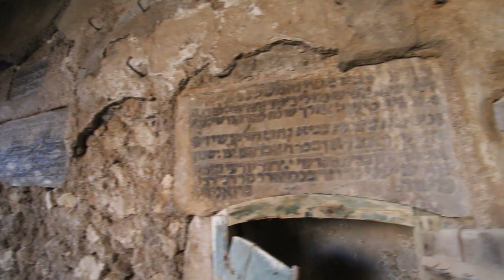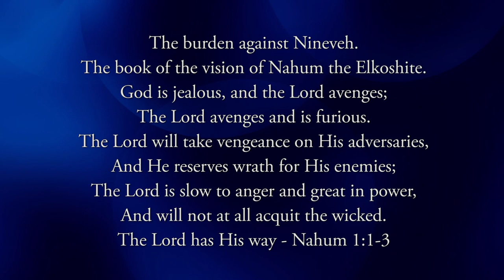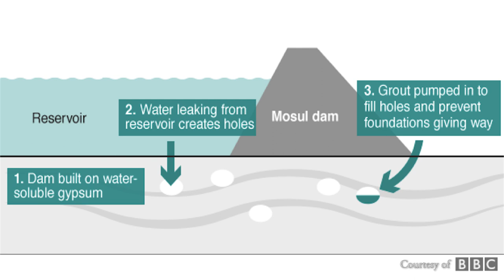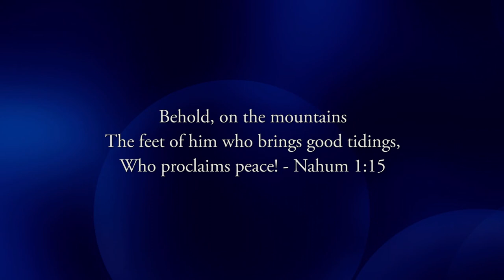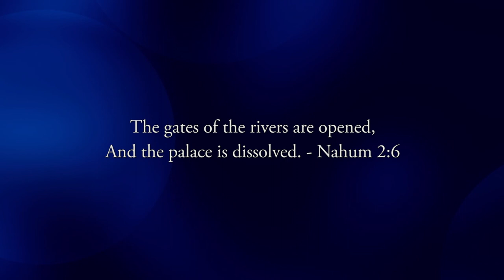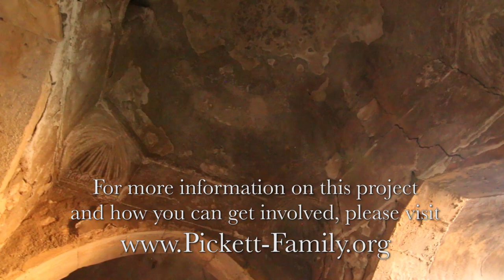Nahum's Tomb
I go with Grady Pickett inside the tomb of Nahum (one of the minor prophets in the bible) in Alqosh, Iraq to hear what the prophet had to say to Nineveh (modern day Mosul).
One of his prophecies is still relevant today and could happen at any moment! This video explains exactly how it could happen. Pretty wild stuff!